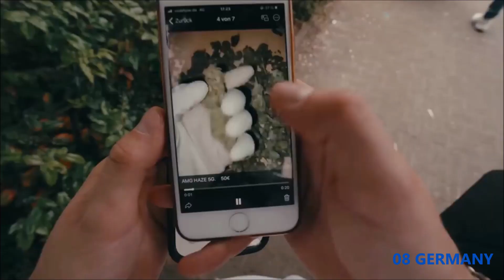Intercontinental Music Festival #189 Semi-final 1 Prešov, Slovakia